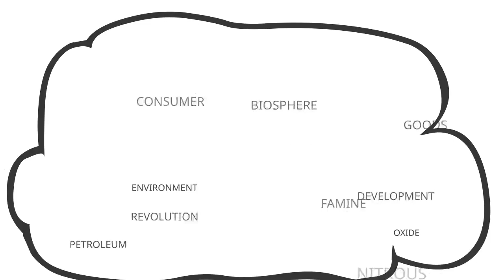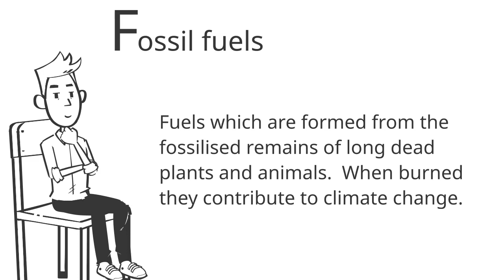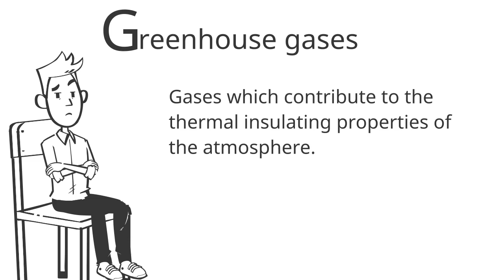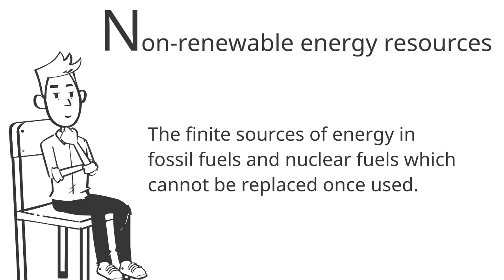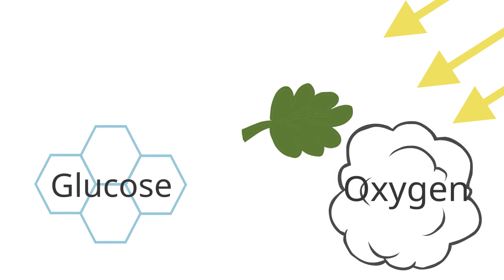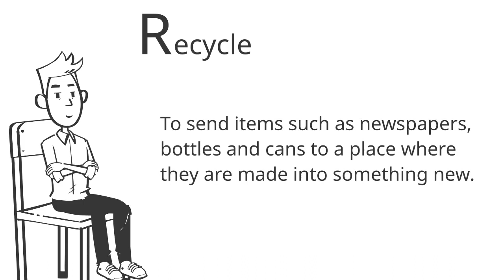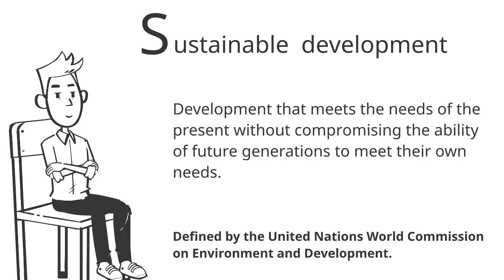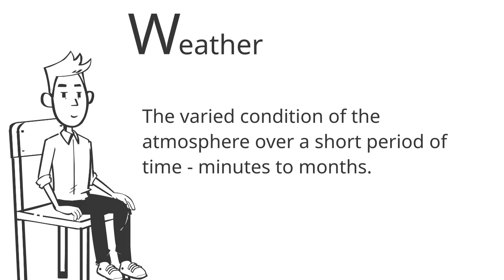Climate A - Z: All the Terms together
When experts talk about climate breakdown and other environmental issues, they tend to use a lot of technical terms and their meaning isn’t always clear.  To help you understand some of these terms, we’ve provided a series of videos.  This, the final video in the series, brings together all the definitions and explanations we’ve posted over the past few months.

This is not intended to be a comprehensive dictionary of environmental terms.  There are certainly some we’ve missed, and we may return to this in future.

We’ve also put together a pdf summary of all the terms included in this series of videos (and more).

and we’ll add your name to the next mailing.  If you don’t need your own copy, but you’d like us to send one to someone less familiar with these terms, please let us know.

At ideostone, we believe strongly that we need more people and organisations to become environmentally literate. This means giving many more people, and the people who make up organisations, much better knowledge and understanding of the benefits we gain from our environment and, conversely, the harm we are causing it.

You can also connect with ideostone on Linked In to keep up to date with our developments.